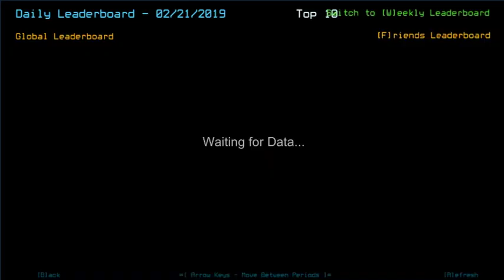Duskers Daily 21 Feb 2019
Monthly check-up... with unfortunately inaudible background music.